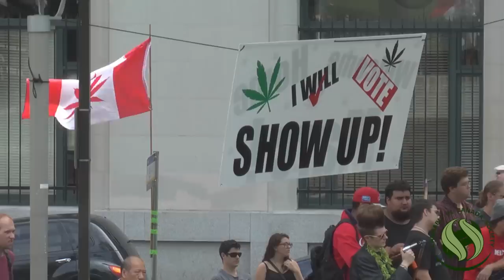Marc Emery on Freedom, Medical Marijuana, and Strategy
On August 17th, 2014 at 5:18AM I was sitting reminiscing over the past 15 years of cannabis activism in Canada. It was a big day for an old friend and associate of mine, Marc Emery, who celebrated his release from US federal custody after four years of imprisonment. It was a joyous occasion for those of us in the community, and I was preparing for a celebration at Victory Park later in the day.

As I was rolling my medicine for the festivities, I could not help but remember how this mess started for the Marc and his wife Jodie. On July 29th, 2005, Marc was arrested and charged with "Conspiracy to Distribute Marijuana", "Conspiracy to Distribute Marijuana Seeds" and "Conspiracy to Engage in Money Laundering", becoming a martyr almost immediately within the cannabis movement. The FBI and DEA made it very clear in arresting and locking Marc up that they were politically motivated. Marc was the first Canadian to be extradited for a victimless crime in what was tantamount to being a political prisoner.